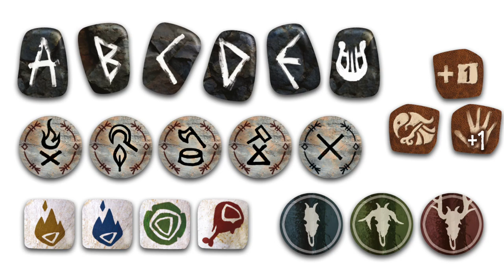MG Newscast, Episode 59: June 8, 2021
Timestamps:
0:00 - Video Begins
0:09 - Intro
0:33 - Time of Legends: Joan of Arc 1.5
1:58 - HEL: The Last Saga
4:20 - Outro

Links:
English Rulebook for Time of Legends: Joan of Arc 1.5: